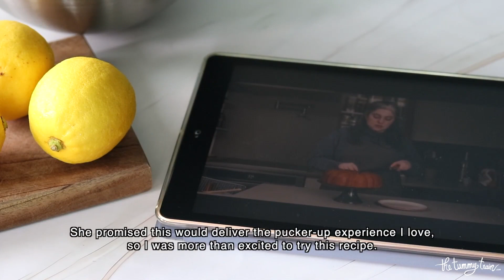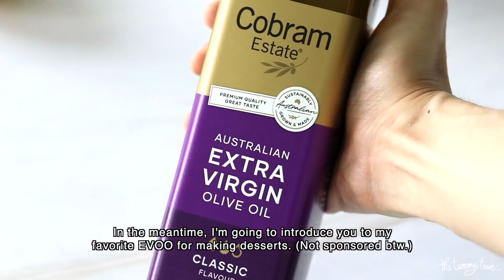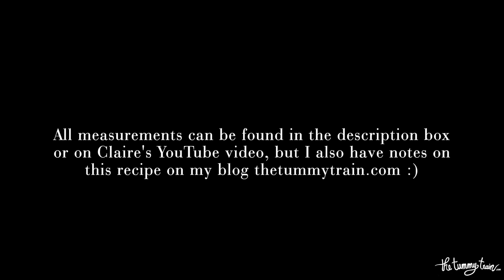I made the Claire Saffitz Caramelized Lemon Bundt Cake | The Tummy Train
This Lemon Bundt Cake by the one and only Claire Saffitz has a beautiful crumb and is packed with lemon flavor that will make you pucker up! I honestly had very high expectations and all of them were well met. This cake was SO GOOD, and it'll especially be well-loved by lemon-lovers like myself. :)

For the cake:
Softened butter or shortening and flour, for the bundt pan
3 cups all-purpose flour
2½ teaspoons baking powder
1 teaspoon kosher salt
½ teaspoon baking soda
1 Tablespoon finely grated Meyer lemon zest (from about 2 lemons), or more as desired
1¾ cup sugar
2 Tablespoons lemon juice , (use ¼ cup if using Meyer lemons)
1 cup whole milk, at room temperature
2 teaspoons vanilla extract
4 large large eggs, at room temperature
1⅓ cups extra-virgin olive oil

For the Lemon Glaze:
½ cup freshly squeezed lemon juice
2/3 cup sugar
2 Tablespoons extra-virgin olive oil
Lemon zest, (optional)

Adapted from @CSaffitz